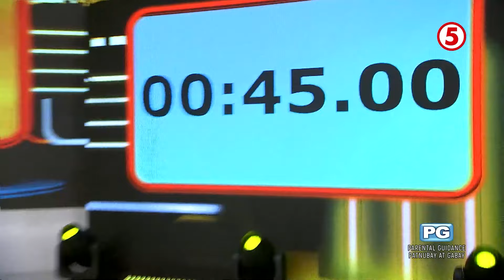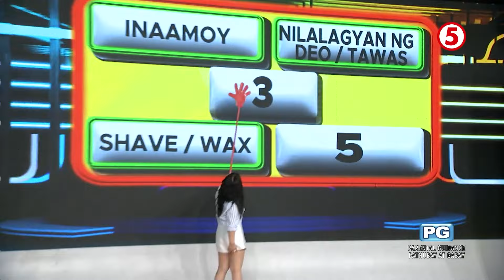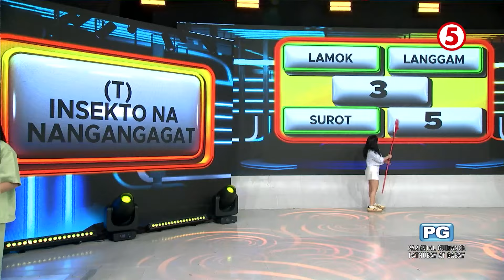EAT BULAGA | Saporna, Policarpio, at Nabus Families sa "Gimme 5"!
Tulungan at pagalingan sa pagsagot ang labanan dito sa "Gimme 5: Laro ng Pamilyang Henyo"! Handa kaya ang mga pambato ng Saporna, Policarpio, at Nabus Families para makipag-pautakan! Makihula na!⬇️

WEEKDAYS | 12NN
SATURDAYS | 11:30AM